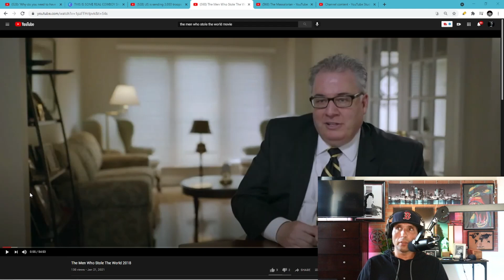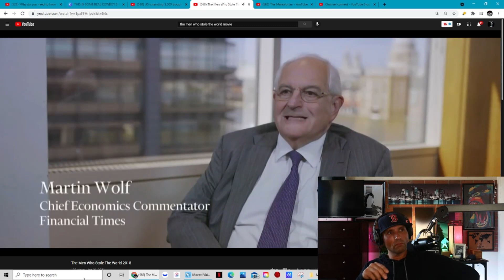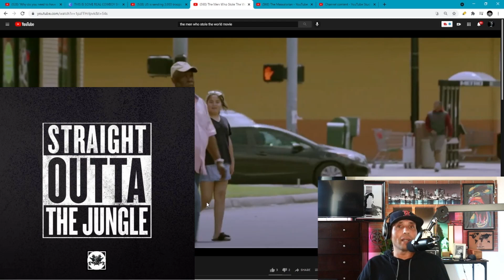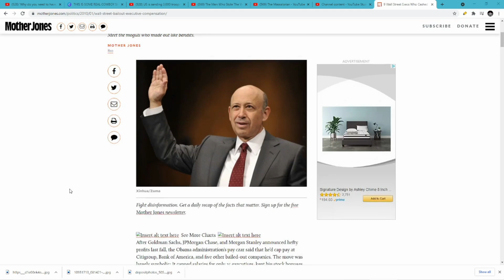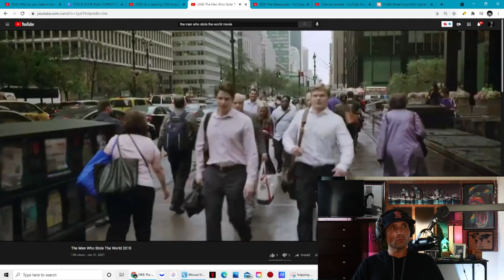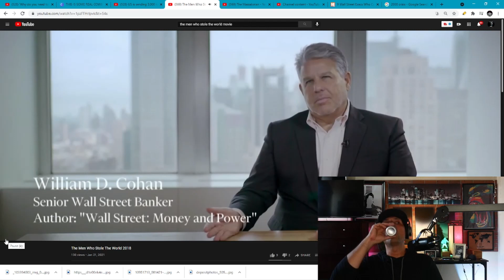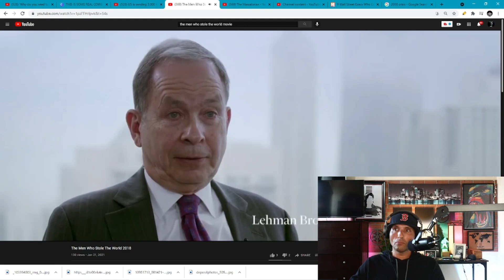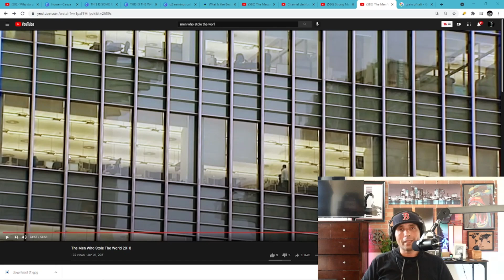CORRECTION COMING, CAN IT TRIGGER AMC SHORT SQUEEZE, WILL AMC BE THE MOASS, HISTORY SAYS POSSIBLY..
IN 2018 A DOCUMENTARY ABOUT THE 2008 FINANCIAL CRISIS WAS RELEASED, WE COMPARE THE 2008 MARKET TO THE 2021 MARKET, ARE WE HOLDING DR. MICHAEL BURRY'S LOTTERY TICKET WITH AMC AND GME GAMESTOP. KEN GRIFFEN AND DICK FULD TWO OF THE BIGGEST CROOKS ON WALL STREET. DICK LOVED THE SHORT SQUEEZE, CAN AMC/GME MOASS WITH THE COMING POSSIBLE MARKET CORRECTION, WITH SO MUCH LEVERAGE WHEN IS IT TOO RISKY, AND SHORT WILL HAVE TO COVER...